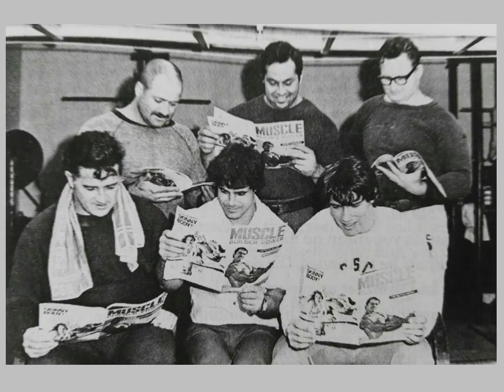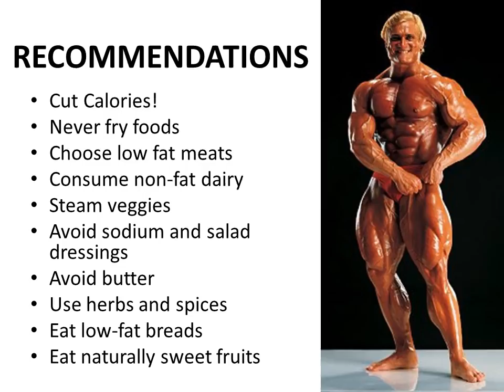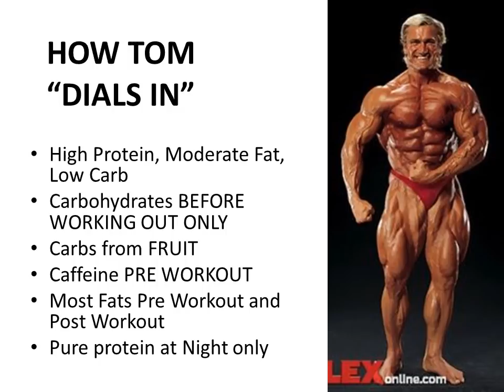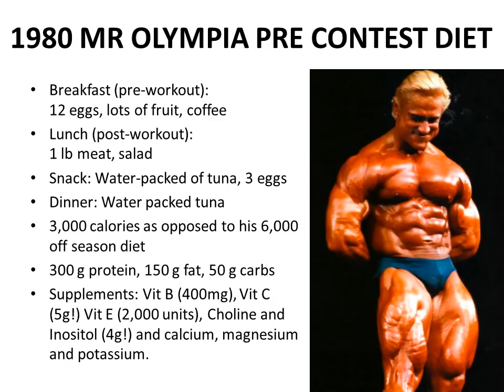SHREDDED!! TOM PLATZ'S 1980 MR OLYMPIA PRE CONTEST DIET! THE GOLDEN ERA SERIES!!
Tom Platz was known for his incredible definition. When he went on to the Mr Olympia stage shredded, it ushered a new era for definition. His ripped shredded condition left people speechless. Find out his pre-contest diet used for the 1980 Mr Olympia. Enjoy